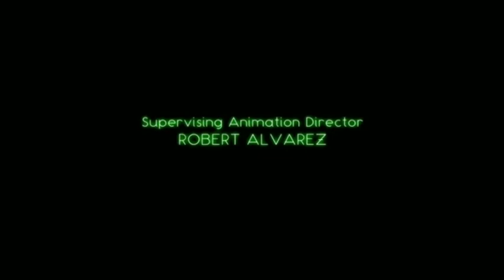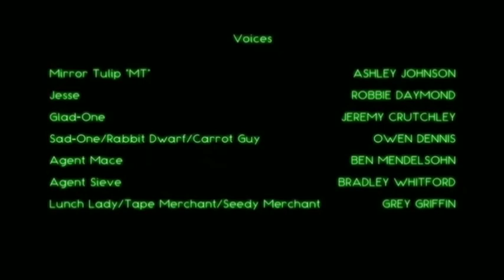Infinity Train Book 4 Episode 1: "The Outside Car"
Samantha travels to a new car and sees a mysterious cat.